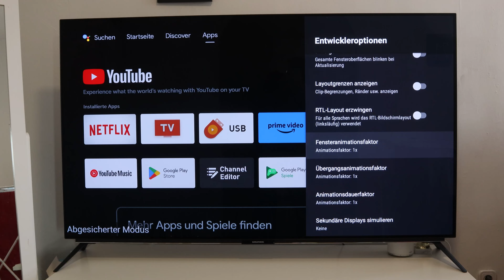Android TV Entwicklermodus aktivieren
Das Starten Ihres Android-Fernsehers im abgesicherten Modus ist eine gute Möglichkeit, um mögliche Probleme mit Ihrem Fernseher zu beheben. Der abgesicherte Modus deaktiviert alle Anwendungen von Drittanbietern und erlaubt nur die Ausführung der Kernfunktionen des Android-Betriebssystems. Auf diese Weise können Sie feststellen, ob eine bestimmte Anwendung die Ursache dafür ist, dass Ihr Fernseher langsam läuft oder abstürzt.

Der erste Schritt zum Starten Ihres Android-Fernsehgeräts im abgesicherten Modus besteht darin, die Einschalttaste an der Seite des Fernsehgeräts zu suchen. Halten Sie die Einschalttaste gedrückt, bis sich das Fernsehgerät ausschaltet. Sobald er ausgeschaltet ist, halten Sie die Einschalttaste erneut gedrückt, bis sich der Fernseher einschaltet.

Wenn sich das Fernsehgerät einschaltet, wird die Meldung "Sicherer Modus" angezeigt. Dies zeigt an, dass das Fernsehgerät im abgesicherten Modus läuft. Sie können nun die Einschalttaste loslassen, und das Fernsehgerät fährt mit dem Hochfahren im abgesicherten Modus fort.

Sobald Ihr Fernsehgerät im abgesicherten Modus läuft, werden Sie feststellen, dass alle Anwendungen von Drittanbietern deaktiviert sind. Dazu gehören Streaming-Dienste, Spiele und andere Anwendungen, die Sie möglicherweise auf Ihrem Fernseher installiert haben. Sie können weiterhin auf die Kernfunktionen des Android-Betriebssystems zugreifen, d. h. Sie können weiterhin Filme ansehen, Musik hören oder im Internet surfen.

Wenn Sie Probleme mit Ihrem Android-Fernseher haben, ist das Starten im abgesicherten Modus eine gute Möglichkeit, das Problem zu beheben. Im abgesicherten Modus werden alle Anwendungen von Drittanbietern deaktiviert, sodass Sie feststellen können, ob eine bestimmte Anwendung das Problem verursacht. Außerdem können Sie im abgesicherten Modus immer noch auf die Kernfunktionen des Android-Betriebssystems zugreifen, sodass Sie Ihr Fernsehgerät weiterhin wie gewohnt verwenden können. Wenn Sie also Probleme mit Ihrem Android-Fernseher haben, versuchen Sie, ihn im abgesicherten Modus zu starten, um zu sehen, ob das Problem dadurch gelöst wird.